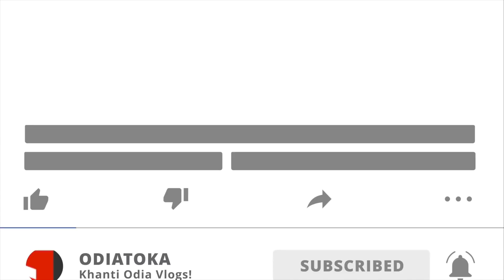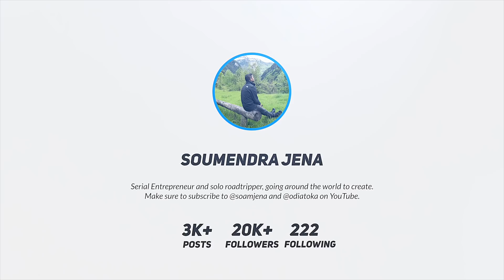BMW GSA EXCHANGE HEIGALA TATA NEXON 🔥